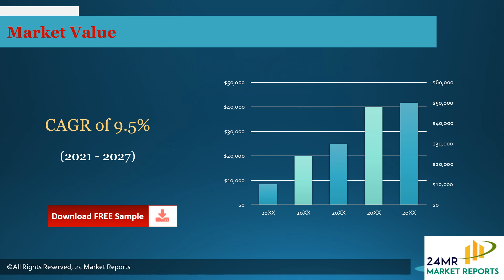Potassium Iodide Powder Market Research Report 2021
Get the Free Pdf format of report click the following